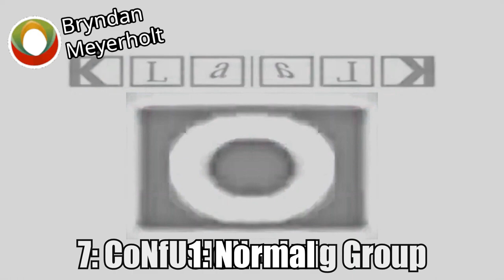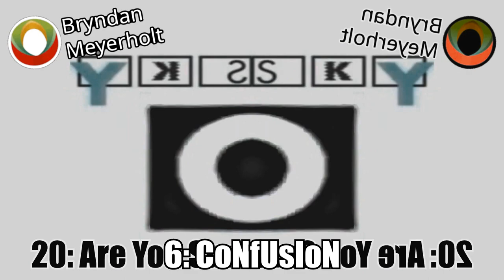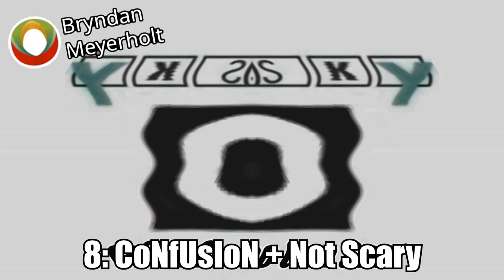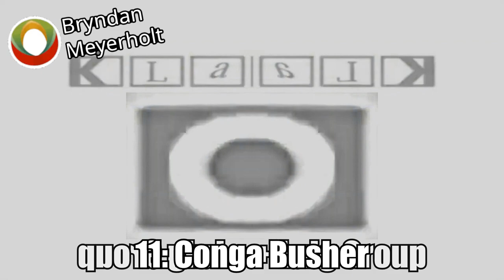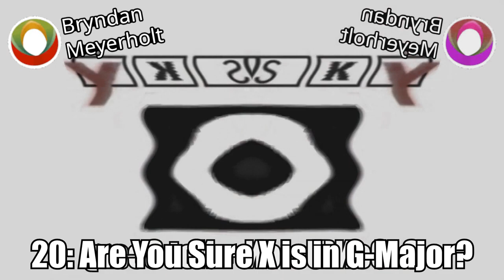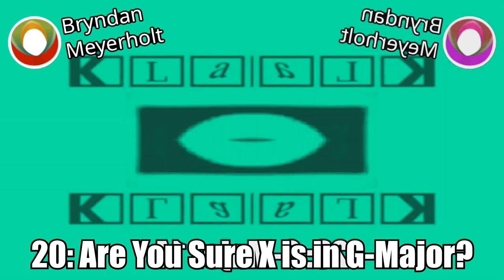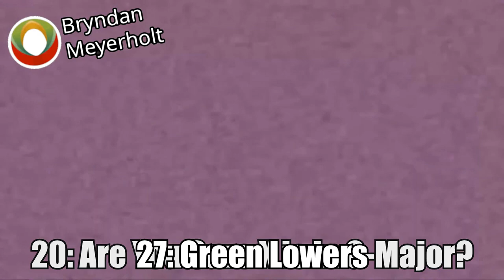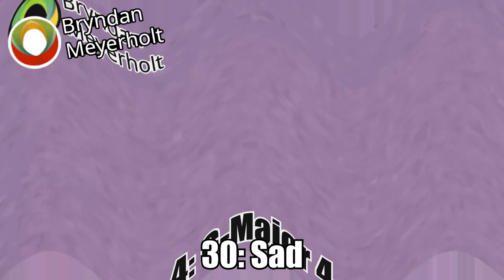Klasky O Effects Exoworded^2